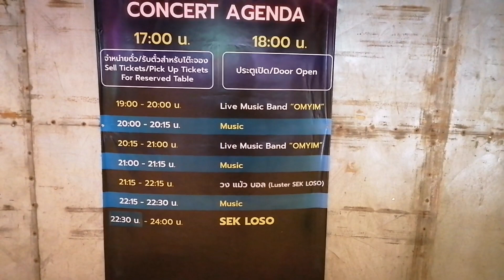Gestern Elton John als Double und heute Sek Loso das Original